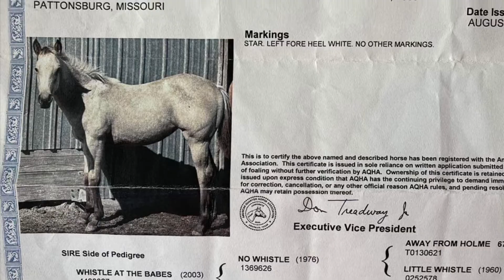WHISTLE FOR WILLA, 2007 AQHA mare!